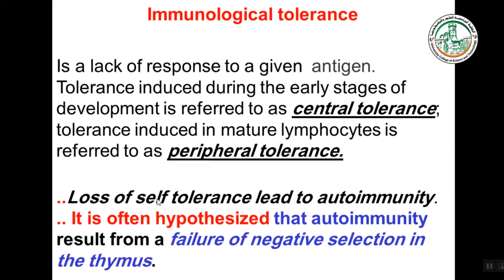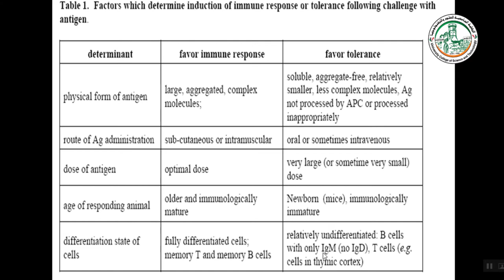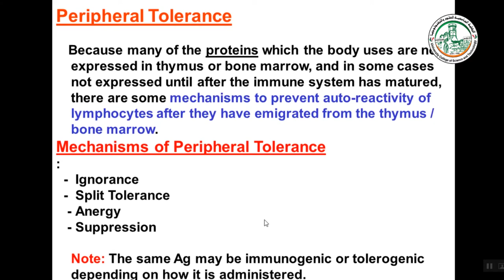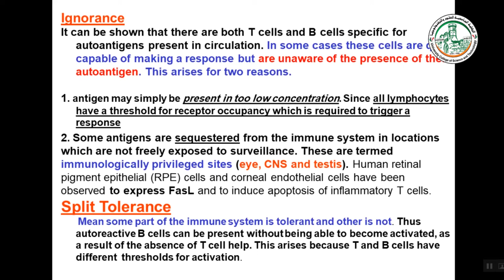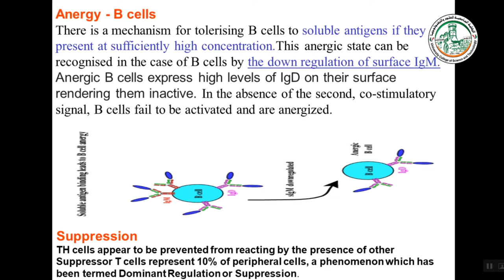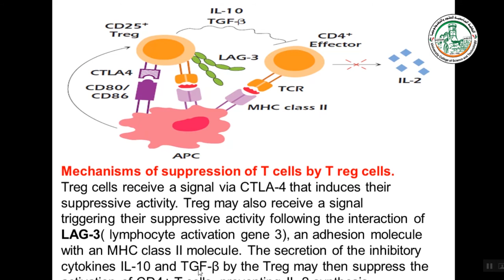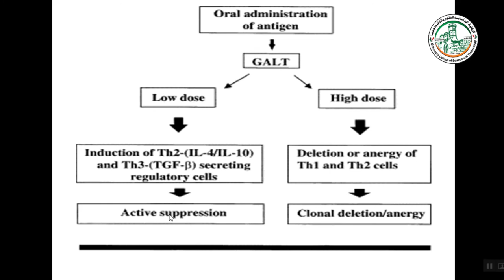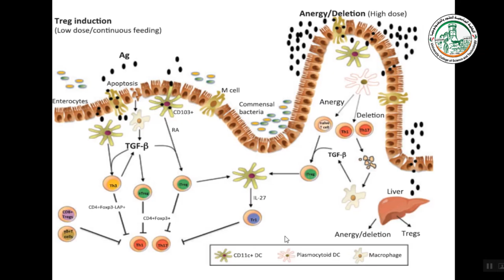immunol tolerance 1a